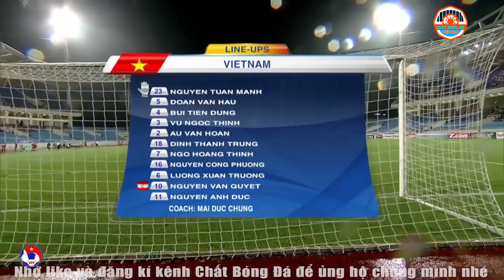Ngoài Ông Park Ra Việt Nam Còn 1 HLV Tài Năng Không Kém►Trận Đầu Tiên Ông Park Dự Khán Thắng 5 Sao